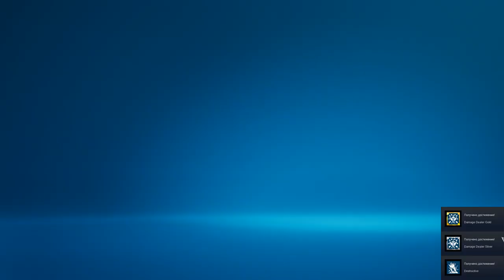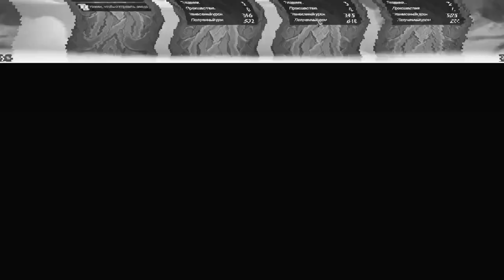Подборка / Обзор / Прохождение / Веселый Геймплей / Приколы / Угар / файт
Подборка / Обзор / Прохождение / Веселый Геймплей / Приколы / Угар
Не так давно зашли посмотреть где можно подраться и бесплатно в стим, в данном ролике собраны самые популярные на взгляд стима подборки
Пишите в комментарии, что можно скачать бесплатно или не дорого, как раз для тех кто так же задался таким вопросом)
Всем как всегда хорошего настроения и ссылки :